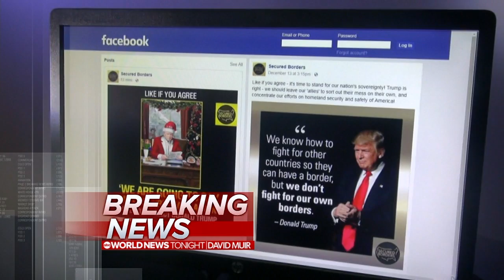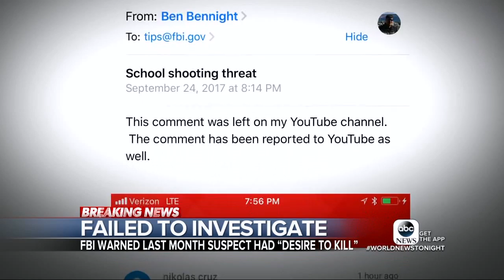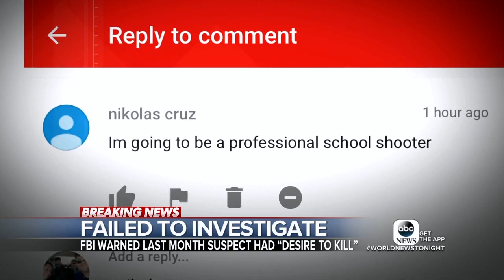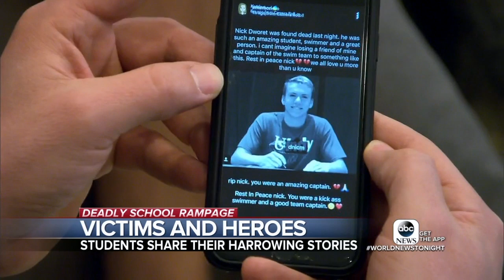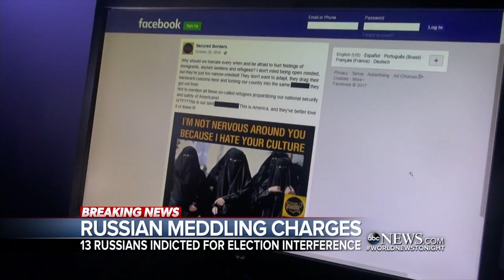ABC World News Tonight 20180216 1830